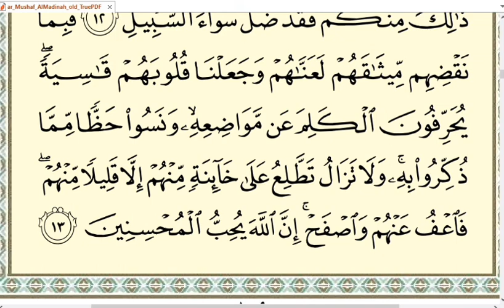Hal 109 belajar baca Alquran surat Al Maidah ayat 10-13 untuk pemula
Dalam kegiatan Belajar ngaji atau belajar mengaji atau belajar membaca Alquran bagi pemula ini ditampilkan dengan tempo lambat atau pelan-pelan agar mudah ditiru dan dipraktekkan. Bacaan ini mengikuti kaidah tajwid maka silakan disimak baik-baik pada Latihan baca Alquran halaman 109 surat Al Maidah ayat 10-13 ini.

Semakin sering berlatih dengan selalu mengulang bacaan akan mempercepat kelancaran dalam membaca Alquran.